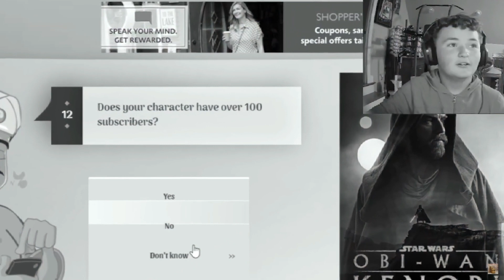Justathought Out of Context #1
Compilation of your boy beein your boy